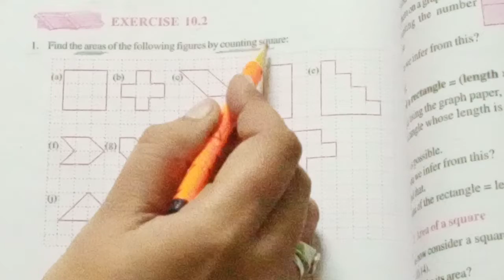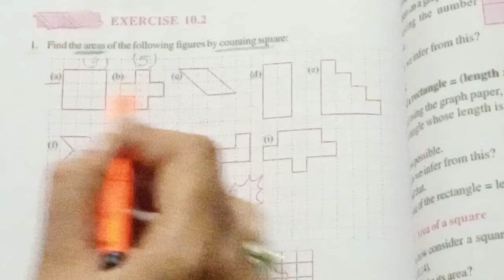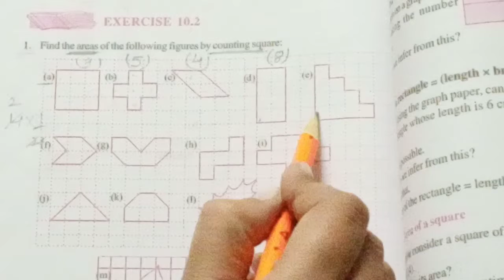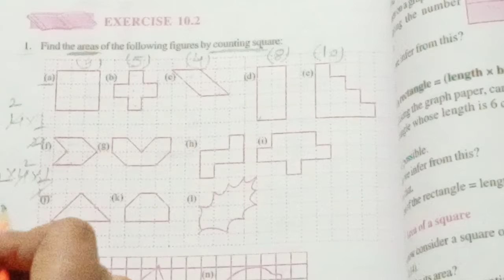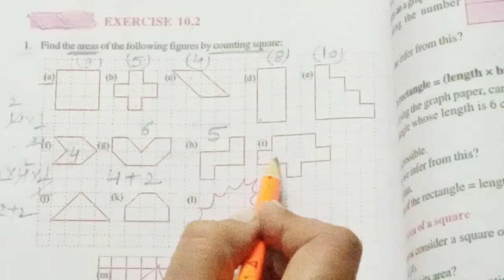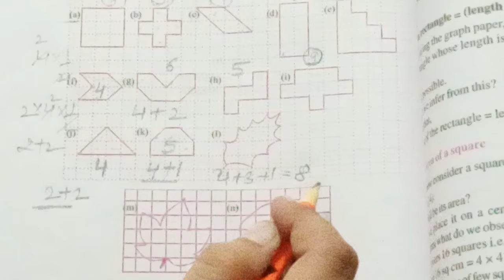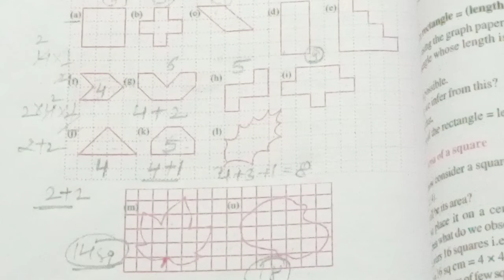Class 6 Maths Ex 10.2